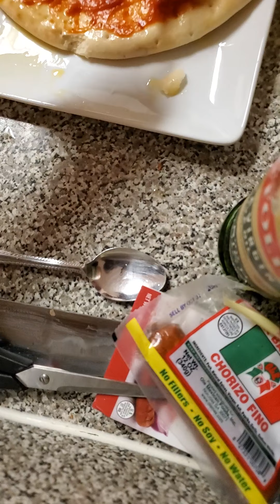DIY Pizza - Meat Lovers